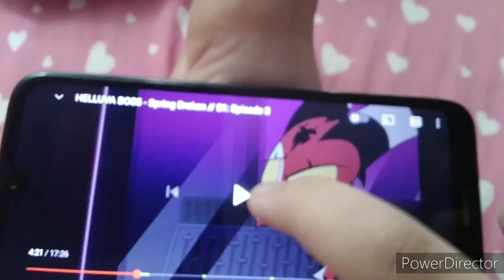Demon Duel ~ Helluva Boss Fandub collab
*Yours truly * as Verosika

Tina Batterson as Blitzo and Demon girl